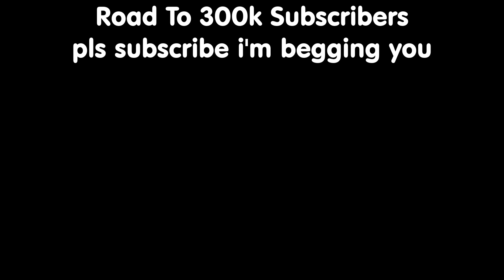The BEST RUSHING KIT For 30v30? (Roblox Bedwars)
The BEST RUSHING KIT For 30v30?